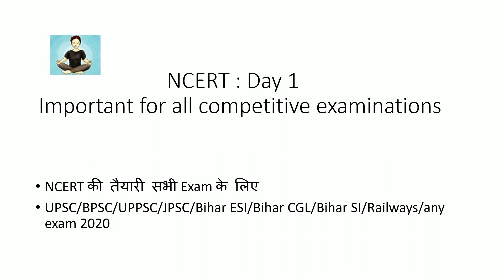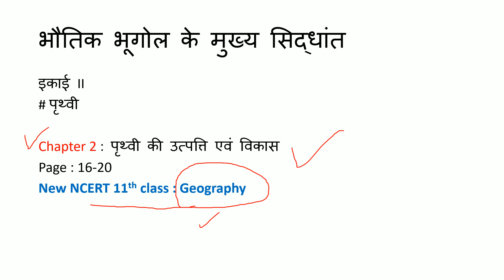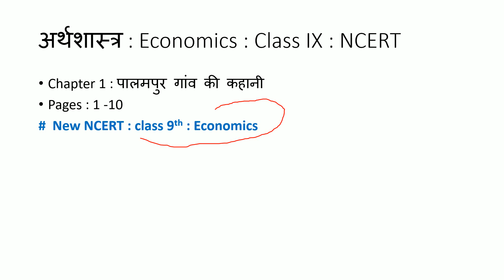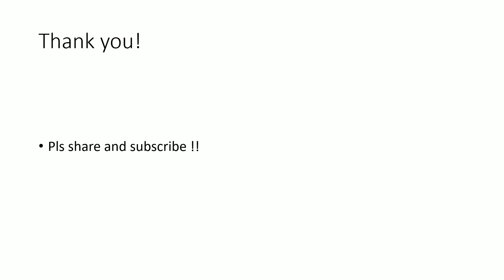NCERT SERIES|GEOGRAPHY\ECONOMICS| class 11th and 9th |for all competitive exam |Day 1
Aaj se NCERT series start kar rahe hain , ye chapters aapko 1.5 din me karne hai . iske updar practice set aapko 1.5 day ke baad milega.
NCERT is very important for all competition examinations.. isko acche se karna hai